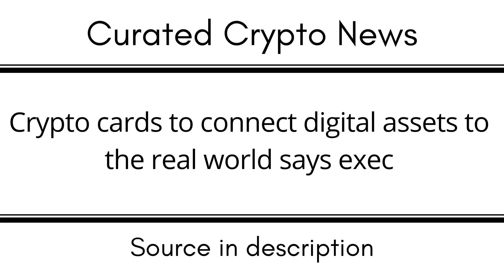Crypto cards to connect digital assets to the real world says exec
EGLD: erd1uyzseaz3ne3eaf6r0j0p9nlrsyagfey4qnqv2j66pv3daggwj6sseu938d

DOT: 13MVMUApCciYR5HViE9wBHjc1wpmZpVbg1y8wDPuj6eN2JPD

BTC: 1KMoYwF9wU3FJ8h3TUWidTrAfav6ksCQyA

SOL: ACzxgHAhjzuwqee2anJQHzPx4iSm9GXrWNgbPTNpveQD